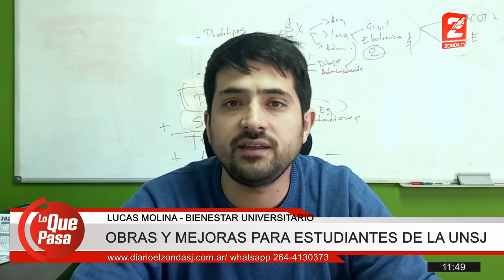Lucas Molina, sec. bienestar universitario: Obras y mejoras en el Palomar UNSJ